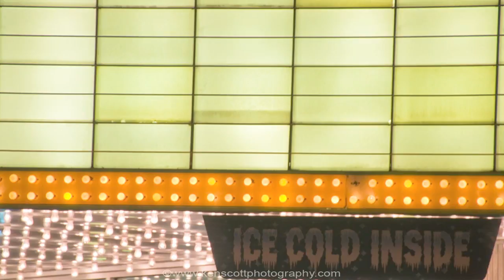2009 Traverse City Film Festival ... a trailer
A short time lapse of the
Changing of the Marquee
for the
Traverse City Film Festival
that will get played as a 'trailer'
in front of many of the movies offered
during the week long festival.

Marquee letter master is: Bradley Will
with sitting moral support from wife Kathy Will
and their dog Sammy.

Created from digital photographs
and compiled in iMovie.

Music title: KC Dawsie Blues
by David Chown and the DC3's

special thanks to:
Lars Kelto and
Tom Dayton